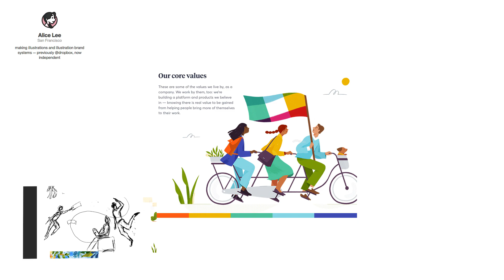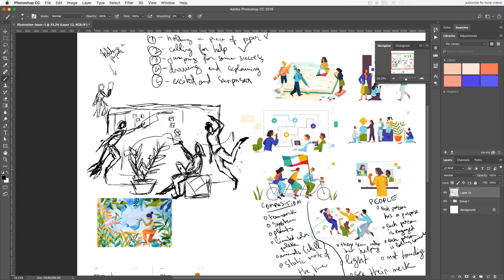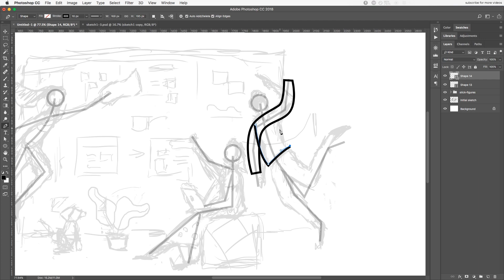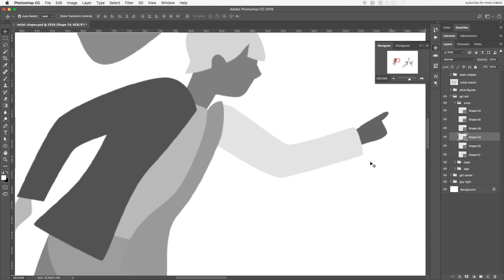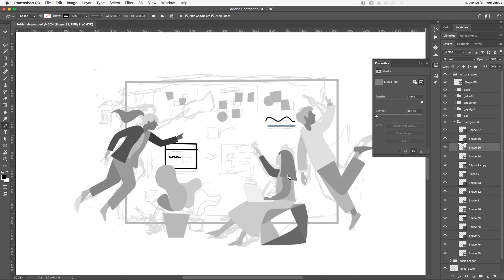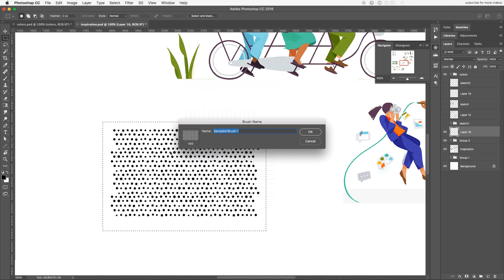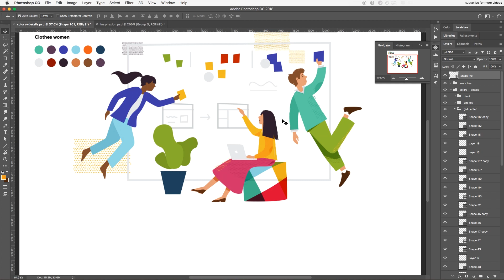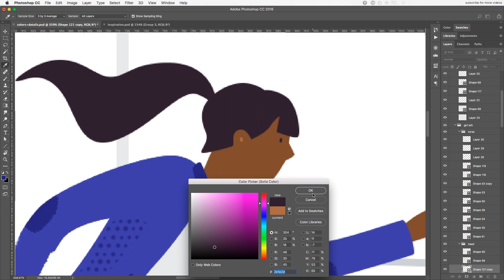Design an Illustration Using Texture in Photoshop CC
and learn how to create flat vector characters from scratch.

Designing an illustration using texture in Photoshop CC was always something worth exploring and in today’s design tutorial I’ve tried understanding how to create an illustration similar to the ones used by Slack on their website.

Download your 23 GRAIN BRUSH BUNDLE for Illustrator and Photoshop

I wanted to explore a analyze a couple of different illustrations that are part of the same set and understand how they are built, so the best way of doing it for me was to actually try to design a similar one.

So basically reverse engineer their style, maybe get a glimpse of their design process and answer this question: How come by just looking at one I can tell it’s done for Slack?

Well, maybe the answer to that is because I spend way too much time browsing dribbble.

I’m sure you’ve noticed this kind of compositions where people are working together on building an interface, that’s something that’s pretty popular now with tech companies, but most of them look pretty much the same and then I saw a set of illustrations done by Alice Lee in collaboration with Slack’s design team and UENO and that made me reconsider if this is just a trend.

You can download the fully layered Photoshop files that includes the full design of this illustration and the initial sketches here:

You can use this illustration for free in any of your projects!

In the video you’ll also learn how to create a custom Photoshop brush and use it as a texture to shade the characters you’ve designed.

About me // My name is Cosmin Serban, I’ve been a graphic designer for over 10 years now, started my career by doing logos and small websites for clients around the world, right now I work as a Design Consultant

If you’d like to say hi or if you have a project in mind, you can get in touch with me